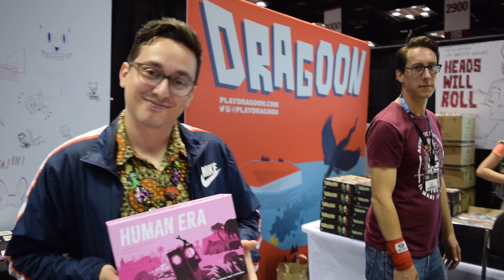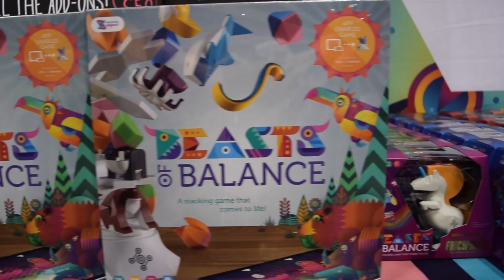Sensible Object at Gen Con 2018!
We had a blast at this year's Gen Con in Indianapolis! Here's a few of the coolest things we saw.

Beasts of Balance is the stacking game that comes to life!

When in Rome is the trivia game where Alexa is your game show host!